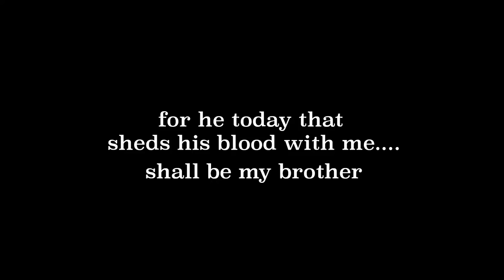Ottawa's Barrhaven Scottish Rugby Club in the Bahamas 2015 (Highlight Reel)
The Barrhaven Scottish Rugby Football Club Old Boys travelled to Freeport Grand Bahama to face off against the Freeport Rugby Club. This short action video chronicles the fast paced hard hitting action from that game.